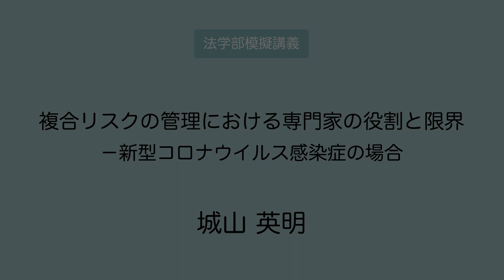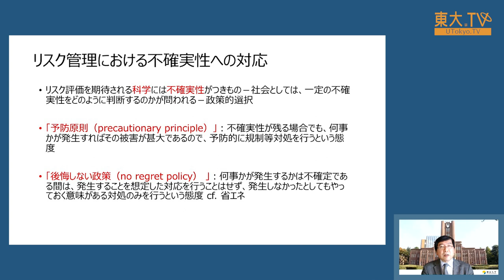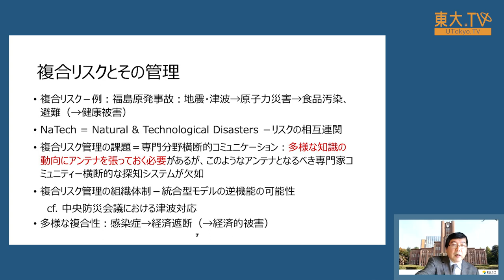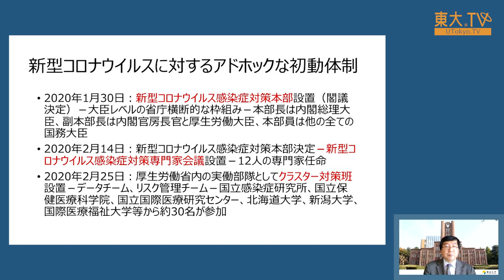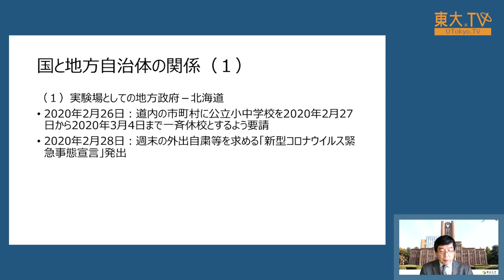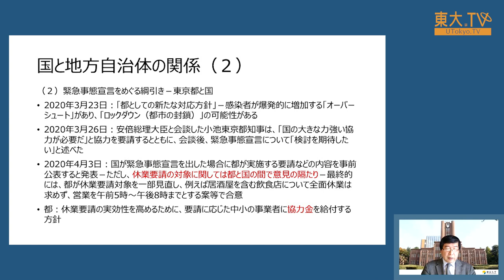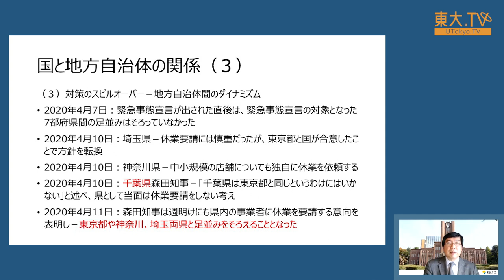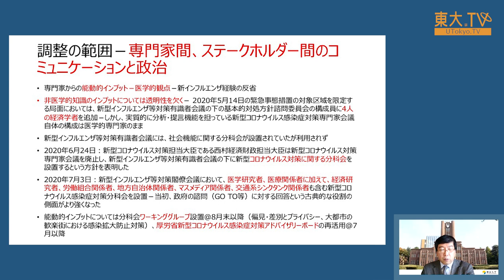城山英明「複合リスクの管理における専門家の役割と限界：新型コロナウイルス感染症の場合」ー高校生のための東京大学オープンキャンパス2020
様々なリスクの相互作用を伴う複合リスクの管理における専門家と政治との関係、専門分野間のコミュニケーションの課題について、新型コロナウイルス感染症への対応を事例として検討します。